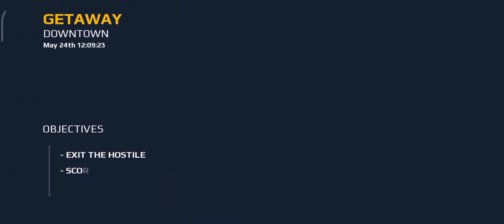Modern Combat 5 : Blackout Android Walkthrough - Gameplay Part 15 - Chapter 3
Modern Combat : Blackout Android Walkthrough Part 11

The best multiplayer FPS series raises the bar for action-shooter games again!

Start shooting with the game that has it all: lots of  game modes, weekly events, battle royale & a full fledged campaign!

Step onto the battlefield and answer the call with the title that raised the bar for first person shooter games with its great graphics, high-powered guns, and intense online multiplayer action. Create a squad from 10 classes, add your friends for team play, and test your skills in dynamic arenas or through Battle Royale warfare against online rivals from around the world!

LeTs pLaY 🤘